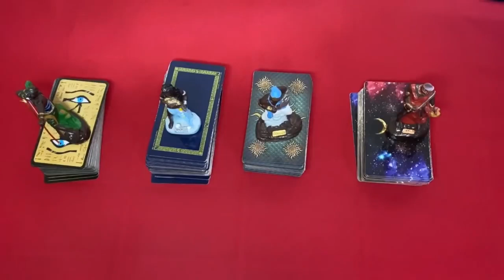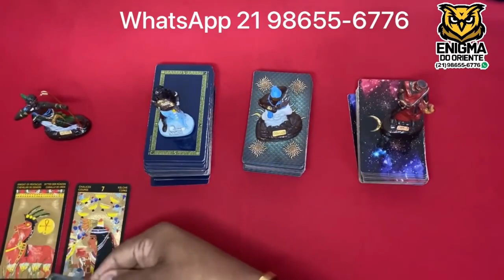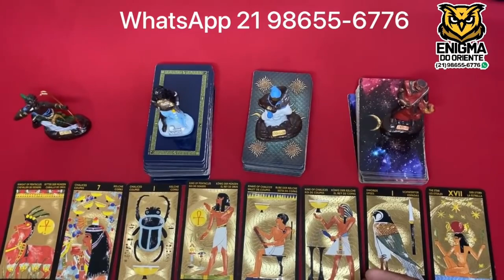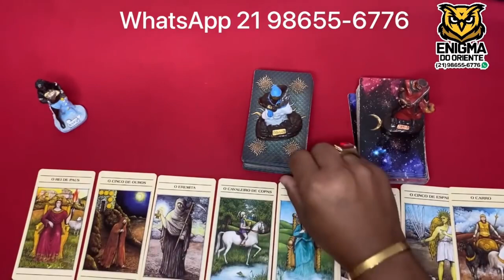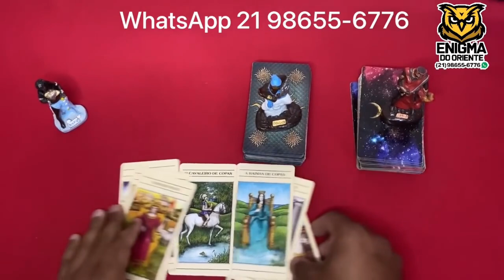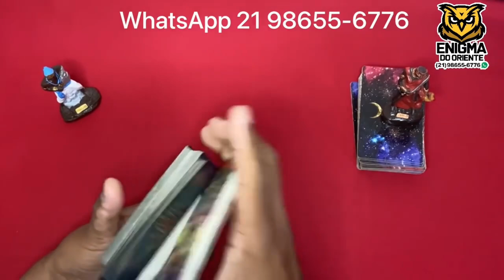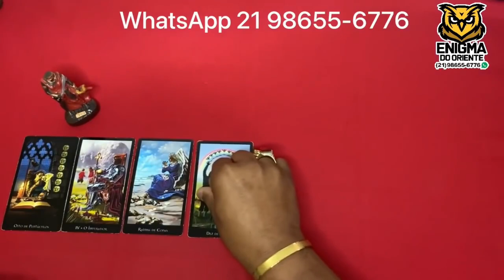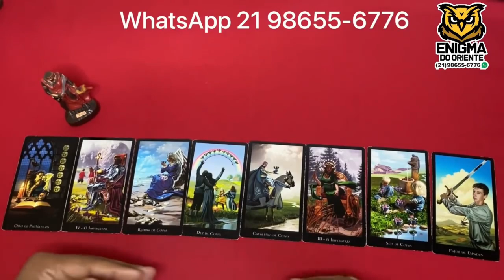Descubra Suas Respostas Com o Tarot Responde 🔮 | Leituras de tarot Diárias e Interativas